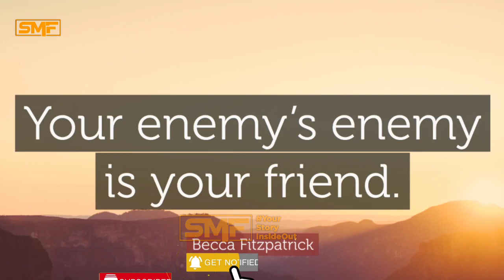BIRTHDAY PARTY YA hajimanara YA WEKAWAZI,SABABU YA RUSHAYNA KUONEKANA KWA KONDE, diamond AHUSISWA